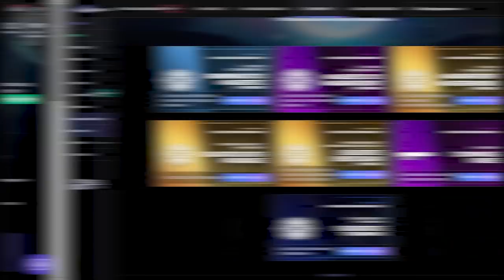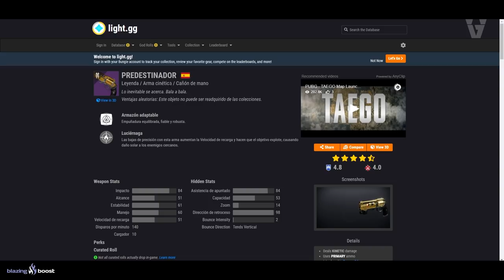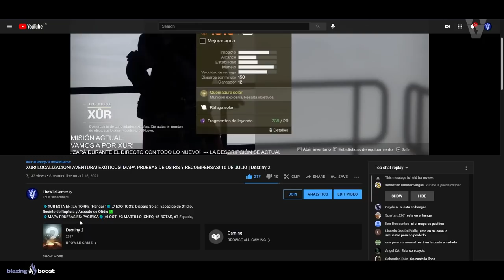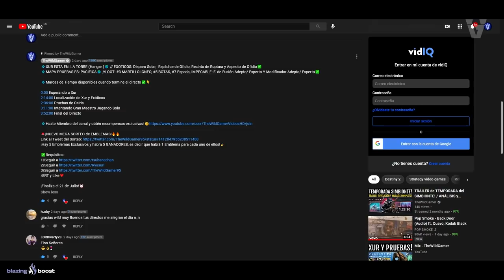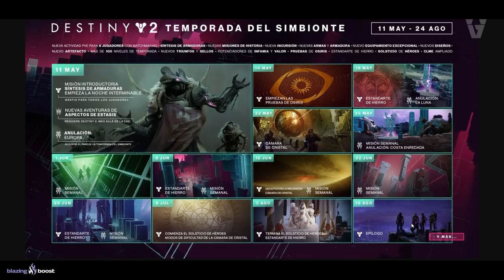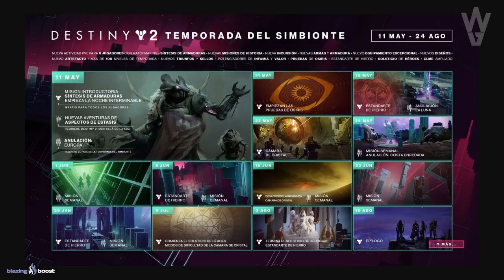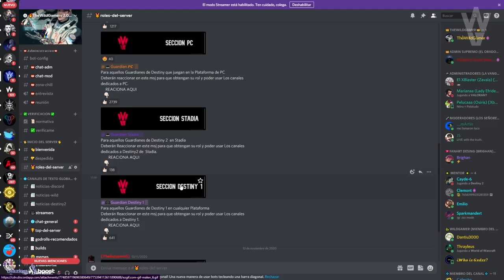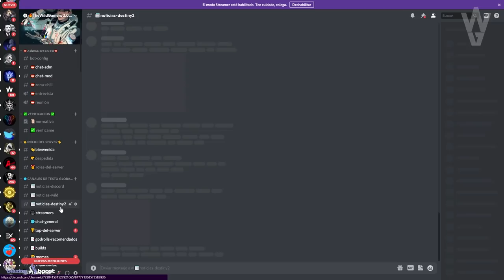EL GRAN FINALE! TODO EL CONTENIDO Y EVENTOS QUE QUEDAN ESTA TEMPORADA DEL SIMBIONTE! | Destiny 2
💠¡SIGUE A BRIGHAN Y CHECKA SUS CREACIONES DE DESTINY 2!

0:00 Introducción
1:08 ¡Conoce a Brighan, la Ilustradora del Canal!😄
1:46 Nuevo Lore en las Armas Perdidos en el Tiempo
4:30 Xur y Recompensas de Pruebas de Osiris
5:50 Todo el contenido y eventos que quedan esta Temporada del Simbionte
9:45 ¡Únete al Discord de Destiny 2, ha mejorado muchísimo!
12:46 Outro

4️⃣RT y Like💖

► ¡Sígueme!
• Accesorios Gaming 10% dto. Código wildgamer

► Comunidad de PS4: TheWildGamers
• NUEVO ZAVALA! T15! EXÓTICOS GRATIS! NUEVA INFO DEL POSIBLE CROSS OVER CON HALO! Y MÁS! | Destiny 2
• BUNGIE MOSTRÓ LA CINEMATICA FINAL🤦‍♂️ NUEVA IMAGEN LEAK DE WITCH QUEEN! NOTICIAS y MÁS! | Destiny 2
► LOS MIEMBROS DE CANAL MÁS EXCEPCIONALES!

💠MI PC:
• CPU: AMD Ryzen 7 5800X 3.8 GHz 8-Core Processor
• GPU/ Gráfica: Gigabyte GeForce RTX 3060 12 GB
• PLACA BASE: Asus ROG STRIX B550-F GAMING (WI-FI) ATX AM4
• CPU Cooler: Corsair H100i RGB PLATINUM 75 CFM
• Memoria RAM: Corsair Vengeance RGB Pro 32 GB DDR4-3200 CL16
• ALMACENAMIENTO: Samsung 970 Evo Plus 1 TB M.2-2280 NVME
• TORRE: Corsair iCUE 465X RGB ATX
• FUENTE: Corsair 850 W